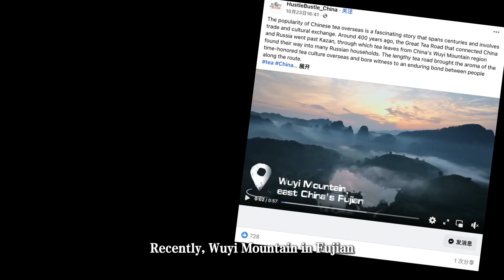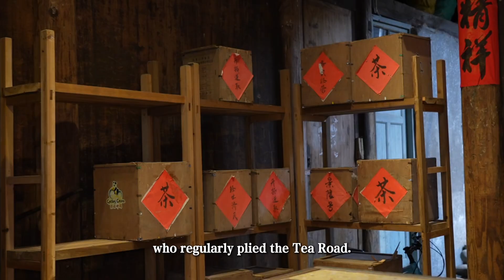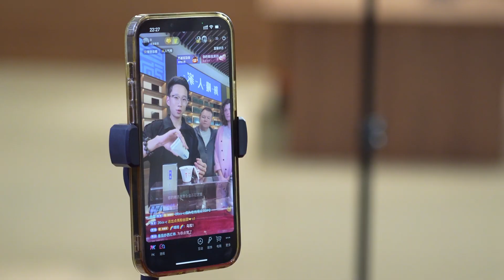🍵Vodka-loving nation embraces Fujian tea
Did the tea beloved by literary giants like Tolstoy and Pushkin originally come from East China’s Fujian province?